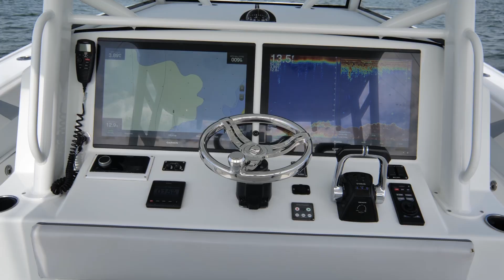2017 Yellowfin 42 Offshore Carbon Extreme Edition !